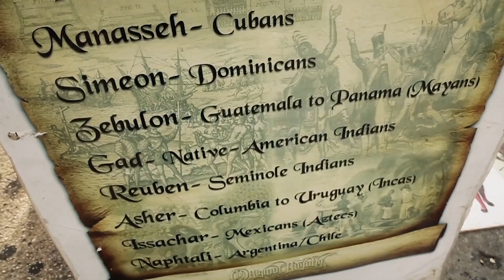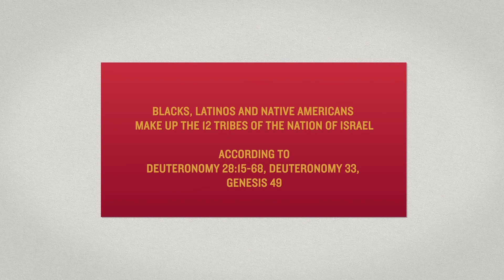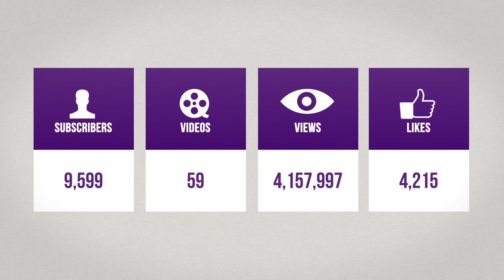The Israelites: God's SECRET revealed to his Servants!